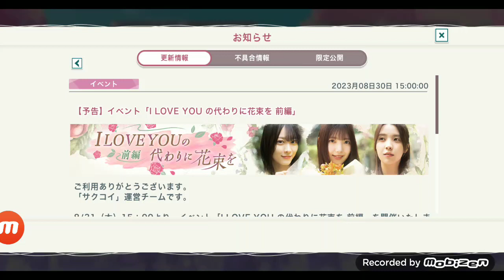サクコイ‼️新イベント